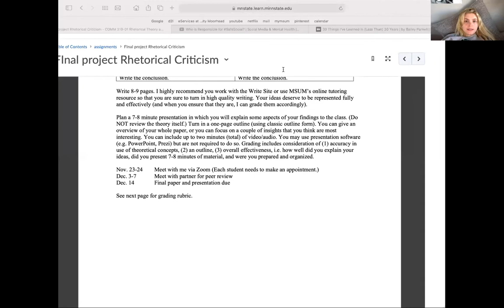Final Presentation COMM 310